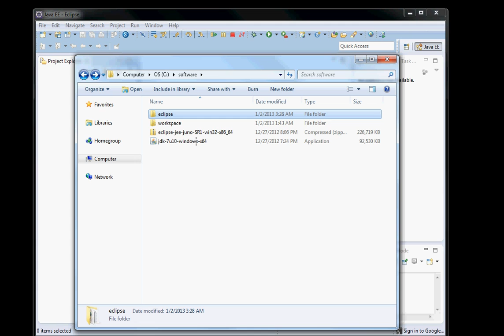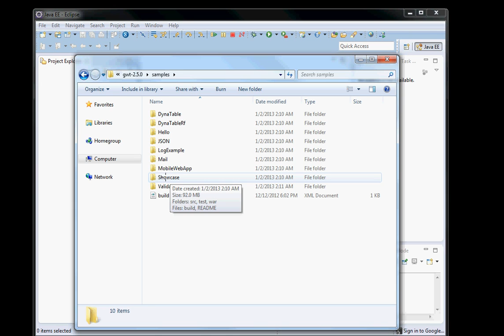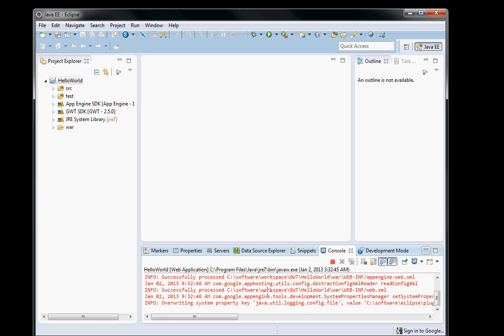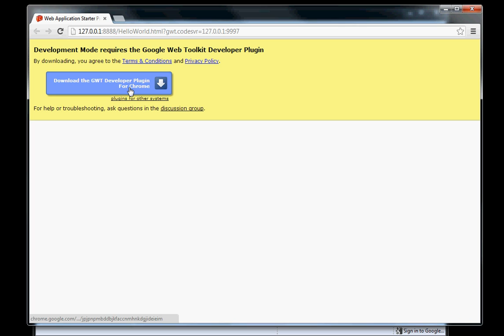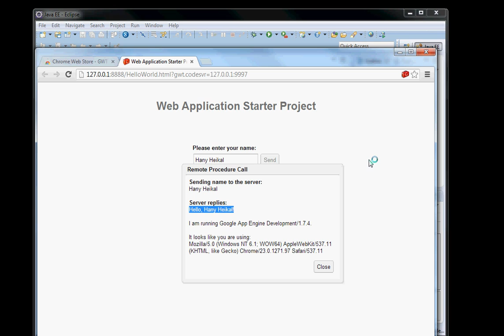4 GWT HelloWorld in Arabic